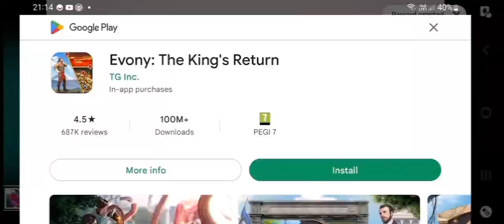The Office of the Un-Alive - September 2022 Plants vs Zombies 2 Shorts